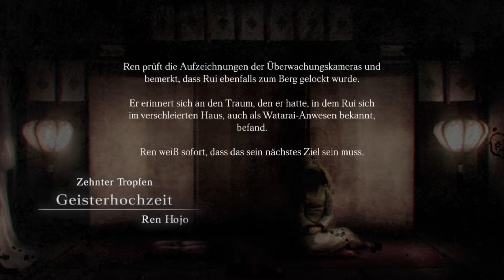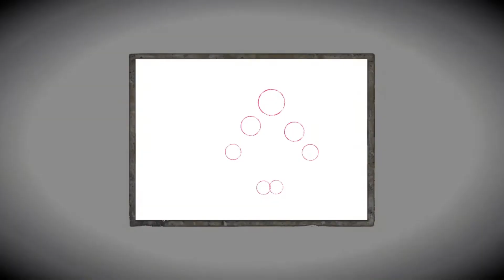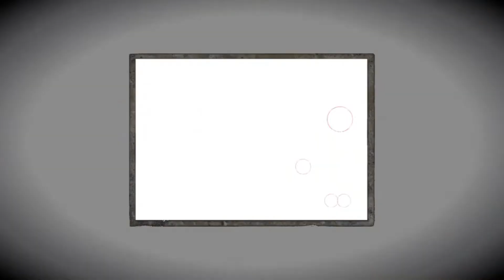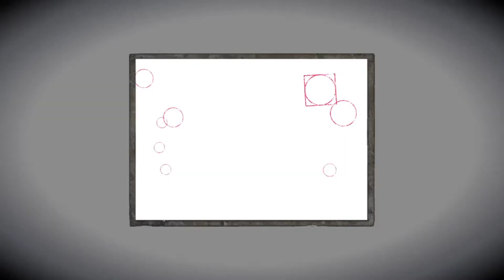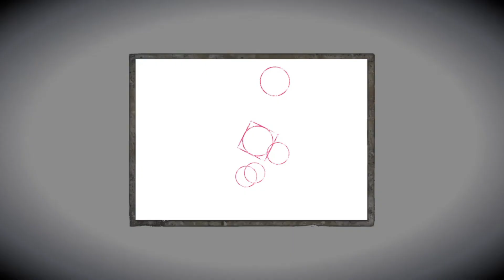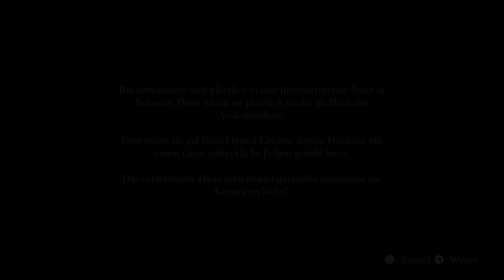Die Geisterhochzeit 👻#23 Project Zero: Priesterin des Schwarzen Wassers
Project Zero: Priesterin des schwarzen Wassers (japanischer Originaltitel: 零 〜濡鴉ノ巫女〜 [Zero - Nuregarasu no Miko - ]) ist ein japanisches Survival-Horror-Videospiel entwickelt von Koei Tecmo und Nintendo SPD für Wii U. Es erschien 2015 in Europa. Am 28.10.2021 erschien ein Remake für die Plattformen Ps4, Ps5, Steam und der Switch.

[Die Geschichte]
Diese mysteriöse und verschlungene Geschichte folgt den drei Protagonisten Yuri Kozukata, Miu Hinasaki und Ren Hojo, die jeweils den unheilvollen Hikami-Berg, einen Ort, an dem viele ihren Tod gefunden haben, und die Geheimnisse erkunden, die sich dort verbergen.

[Gameplay]
Die Spieler verwenden eine Camera Obscura, eine besondere Kamera, die rachsüchtige Geister abwehren und ihre Macht einschließen kann, um den Hikami-Berg und die zahlreichen Vorkommnisse zu erkunden, die sich in der Vergangenheit dort zugetragen haben.
Die Geschichte unterteilt sich in getrennte Missionen und jede Mission wird von einem neuen Protagonisten angeführt.
Neben dem Einfangen böser Geister, die dich angreifen, kann die Camera Obscura auch andere Dinge enthüllen, die für das menschliche Auge nicht sichtbar sind, und hilft so dabei, verlorene Gegenstände aufzuspüren.

Wenn dir das Spiel gefällt unterstütze doch die Entwickler mit einem Kauf des Spiels.